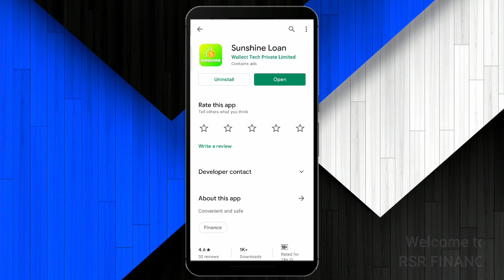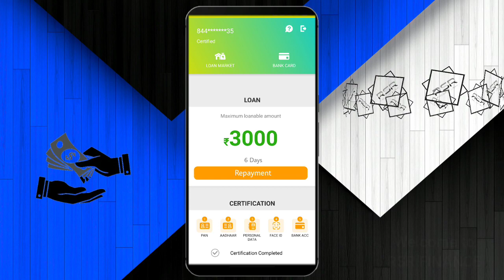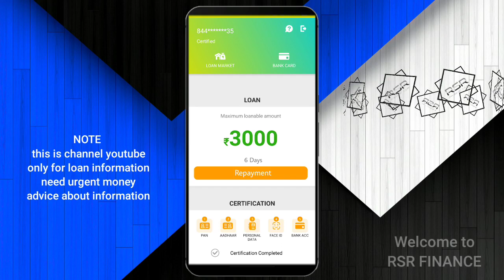3000 without income proof new loan app fast loan for college students low civil 7 din loan